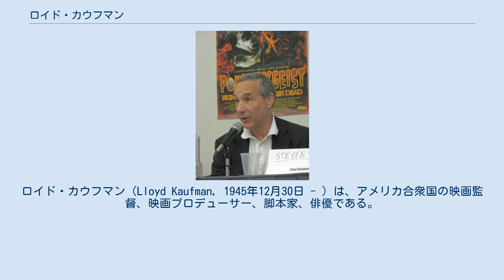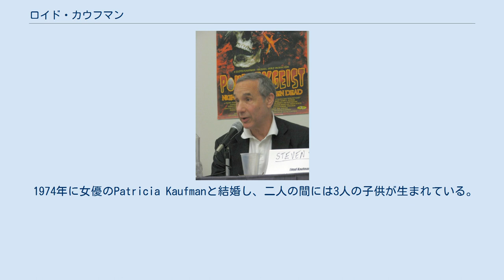ロイド・カウフマン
ロイド・カウフマン（Lloyd Kaufman, 1945年12月30日 - ）は、アメリカ合衆国の映画監督、映画プロデューサー、脚本家、俳優である。
 1945年、ニューヨーク州ニューヨーク市に生まれる。
父親は弁護士だった。
高校卒業後にイェール大学へ進学した。
大学在学中はもともと映画監督志望ではなく教師を目指していたが、ルームメイトの影響から学生映画を撮り始める。
1970年代に入ると本格的にキャリアをスタートさせた。
1976年には映画スタッフ兼俳優としてシルヴェスター・スタローン脚本・主演の『ロッキー』などの作品へも参加している。
 1974年に映画プロデューサーのマイケル・ハーツと共に映画製作および配給会社トロマ・エンターテインメントを設立。
同社は大作路線ではなく、低予算、B級路線の作品を専門的に制作しており、熱狂的なファンを生んだ。
1984年にロイド自身が監督したホラーコメディ『悪魔の毒々モンスター』はトロマの代表的作品ともなり、その後シリーズ化された。
シリーズ第2弾の『悪魔の毒々モンスター 東京へ行く』は、東京ロケが敢行され、日本から関根勤なども出演している。
 1974年に女優のPatricia Kaufmanと結婚し、二人の間には3人の子供が生まれている。